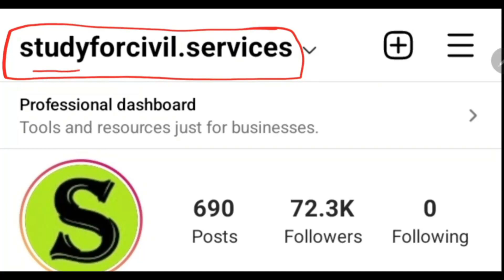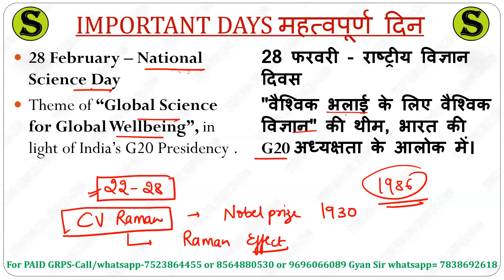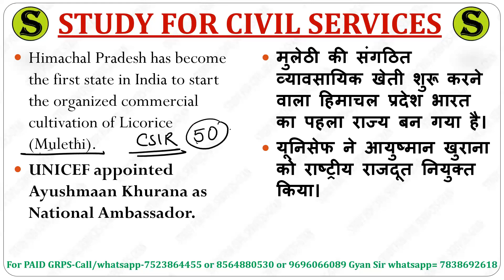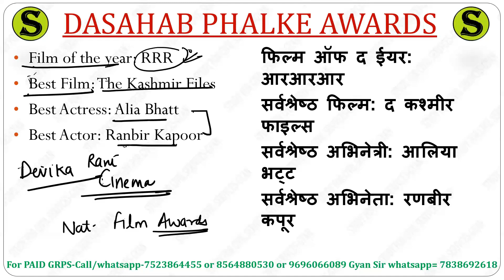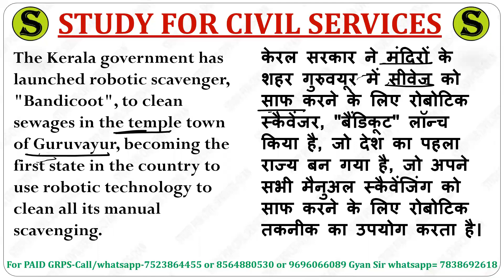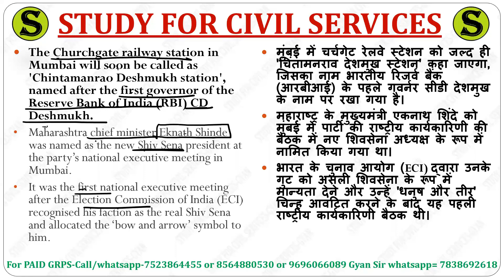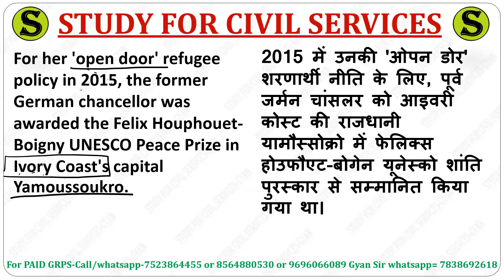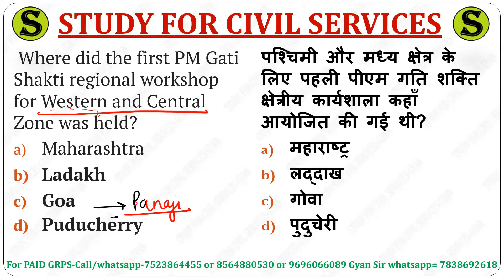study for civil services weekly current affairs 22 to 28 February 2023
Weekly best  top  gk update in india youtube google psc ssc uppsc bpsc upsssc ctet ro pcs upsi bihar si lekhpal tgt pgt ctet upsi upsssc lower pcs +one liner topic section wise  mcq quiz questions
top most important expected latest weekly current samachar ( by best education educational youtube channel i.e. study for civil services studyforcivilservices )
0:00 intro
0:10 weekly current affairs study for civil services
0:20 study for civil services weekly current affairs
0:30 scs weekly current affairs
0:40 scs gyan current affairs
0:50 best weekly current affairs
1:06 week wise current affairs 2023 in hindi in english and in bilingual